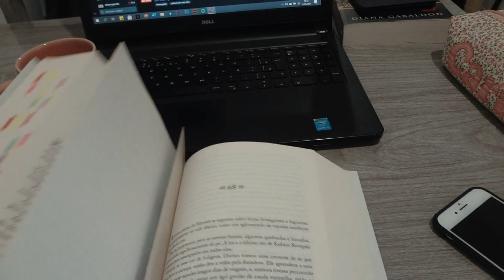ana carú (descabelada) surtando com Reino de Cinzas por quase 15 minutos seguidos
completamente destroçada, 5 estrelas

post its que uso

⏱ TIMESTAMP ⏱

📃 PROJETOS LITERÁRIOS